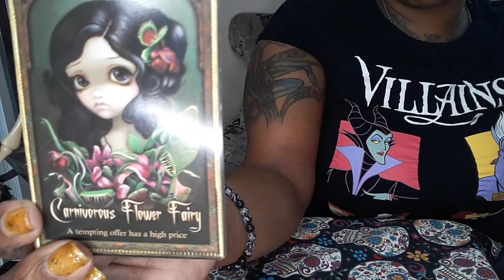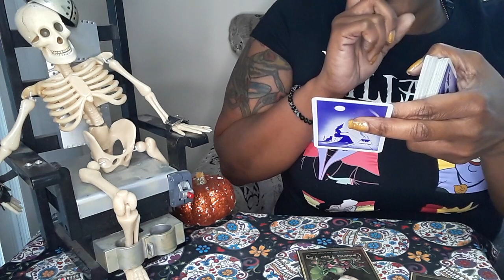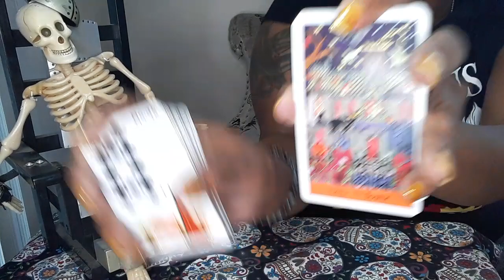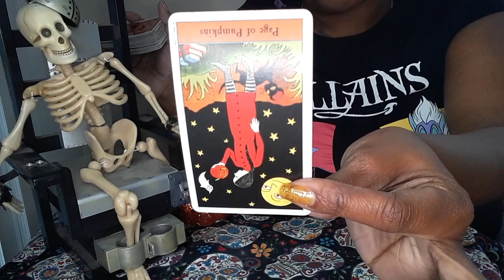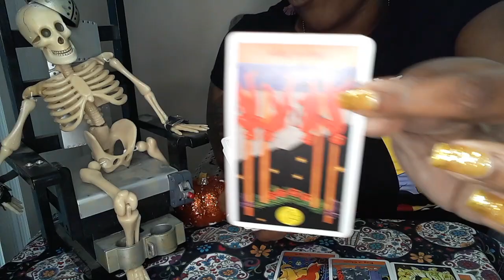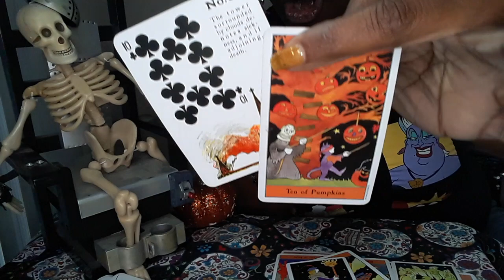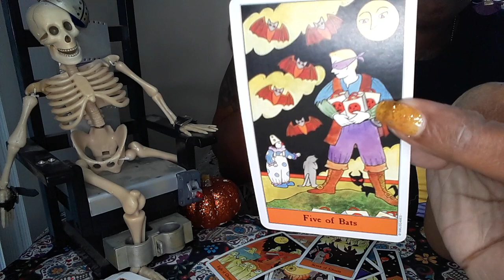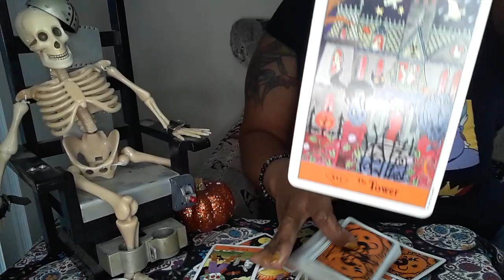SAGITTARIUS`GUESS WHAT?? TEMPTING OFFER COMES WITH HIGH PRICE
FIRE SIGN- SAGITTARIUS

30MIN $40 PHONE OR SAME-DAY $60

30MIN $50 SKYPE  OR SAME-DAY $70

FIRE SIGN SAGITTARIUS

30MIN $40 PHONE OR SAME-DAY $60
30MIN $50 SKYPE  OR SAME-DAY $70